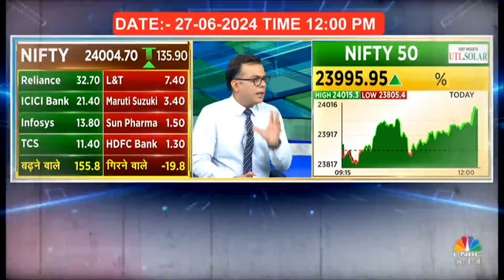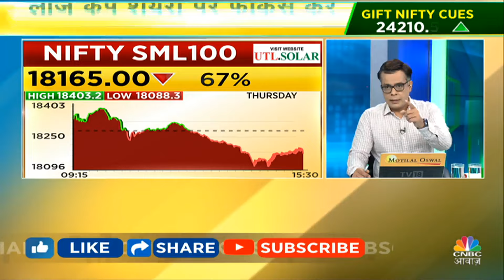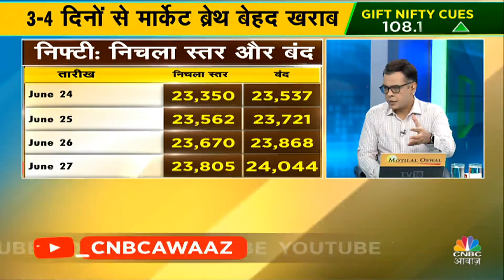Anuj Singhal's Market Strategy: बाजार में Risk-Reward बेहद खराब हो रहा है, Large Cap में करें Focus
n18oc_business